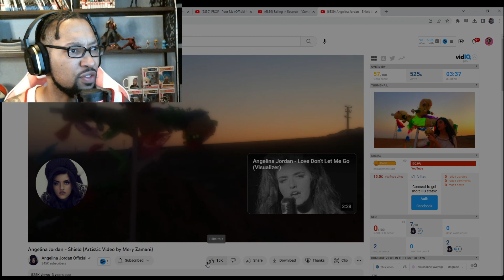Angelina Jordan - Shield (Artistic Video by Mery Zamani)[REACTION]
Guy's we're here with more @AngelinaJordanOfficial and her video Shield